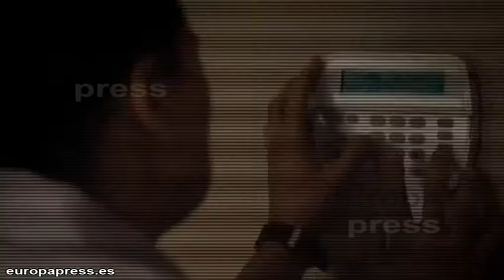NBC presenta un extraordinario póster de 'Hannibal'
La serie 'Hannibal' de la cadena americana NBC, que estrenó este año su primera temporada con un gran éxito de audiencia, volverá con fuerza en 2014. Mientras tanto, para hacer más llevadera la espera, la cadena ha presentado un fotograma de un episodio de la segunda temporada y un extraordinario póster.